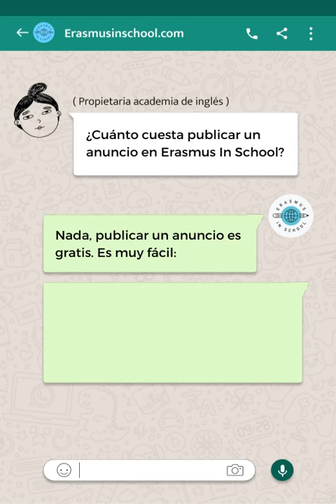¿Qué hace mi competencia para encontrar nativos?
¿Tienes dificultades para encontrar profesores nativos? Ahora con el Brexit la tarea de búsqueda de nativos se complica.
Descubre todos los trucos de las las academias para tener profesores nativos de dentro y fuera de la UE.